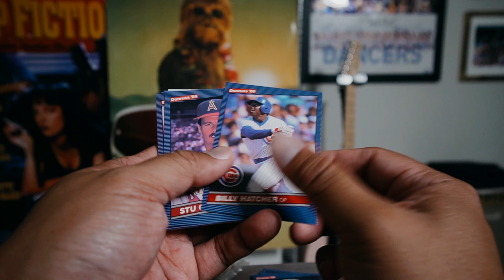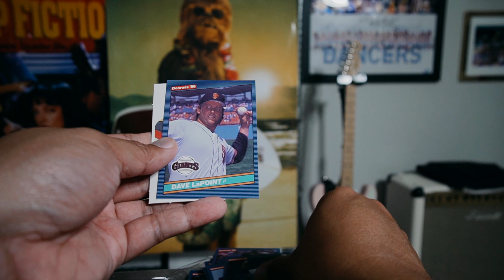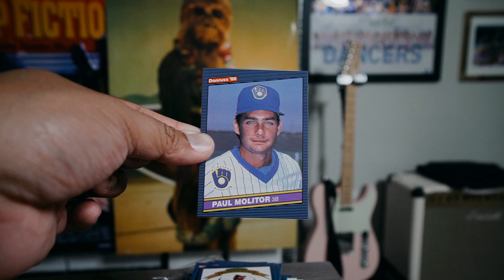Way Back Wednesday #9 - 1986 Donruss Rack Pack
Please Canseco, come out of this pack!